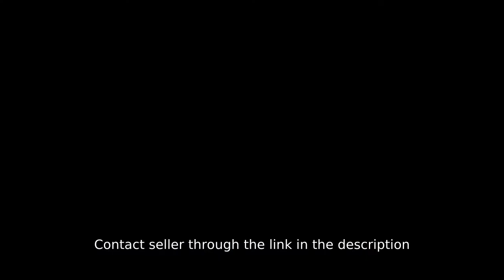3-bedroom Single Detached House For Sale in Bacoor Cavite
3-bedroom Single Detached House For Sale in Bacoor Cavite
House Type: Single Detached House
Number of Bedrooms: 3
Number of Bathrooms: 2
Floor Area in sqm: 68 sqm.
Lot Area in sqm: 96 sqm.
Number of Floors: 2
Number of Car Parking Spaces: 2